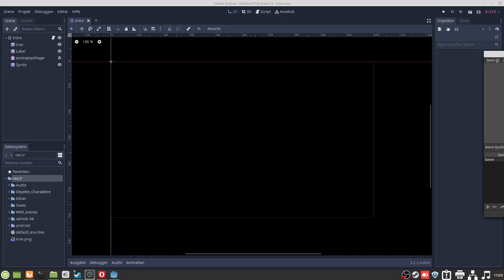Aimless First Game 2 Update 1.3 ENG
Update:
- A new level
- Reworking of scores. Level selection now shows the highest level of difficulty at which the level was completed.
-Activation of timers in levels where they were turned off.
I hope I didn't overlook any bugs so I won't have to provide updates until january.

Stores:
Google Play Store: Update being checked
Slide me App Store: Update installed
Amazon App Store: currently does not accept the update